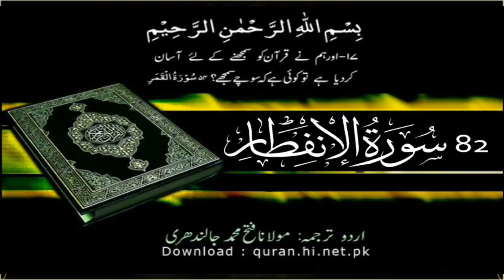82 Surah Al Infitar | Quran With Urdu Hindi Translation (The Cleaving)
Quran With Urdu Hindi Translation Only.
82 Surah Al Infitar Quran With Urdu Hindi Translation.